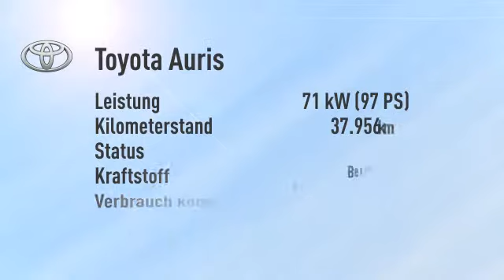Toyota Auris Auris 1.4 Team/Klima/PDC